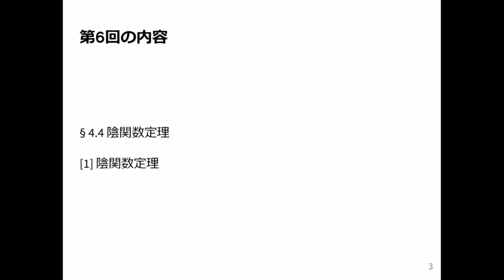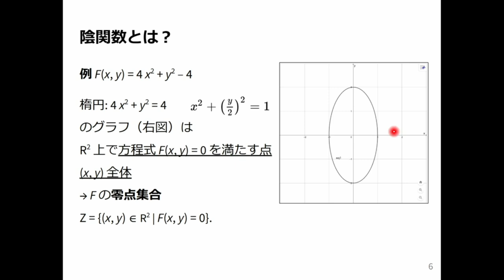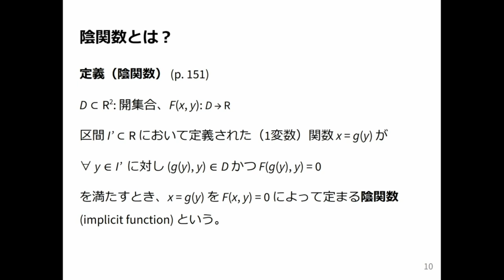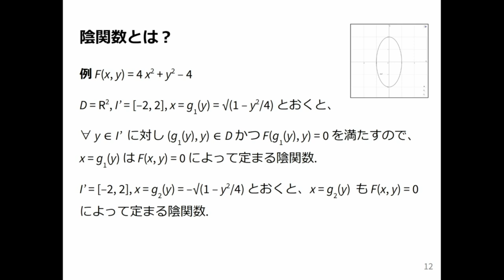微積分2 2024 (6-1) 陰関数とは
陰関数とは．